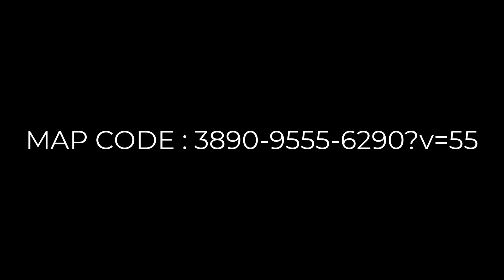NEW BEST AFK XP GLITCH IN FORTNITE CHAPTER 3! (100K XP Per Minute)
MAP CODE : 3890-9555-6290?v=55